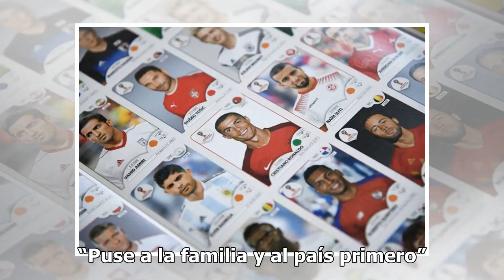Exabogado “incondicional” de Trump prefiere a su familia que al presidente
Michael Cohen, exabogado del presidente Trump. El exabogado personal del presidente Donald Trump, Michael Cohen, reconoció que será incondicional a su familia y al país, más que a su antiguo jefe. “Mi esposa, mi hija y mi hijo tienen mi primera lealtad y siempre lo harán“, le dijo Cohen a George Ste...